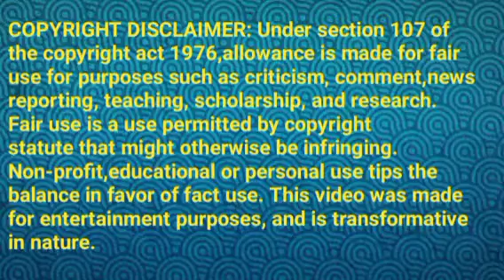பாரதி மீது கார்த்தியின் கோபம்||NVP Review||25 May